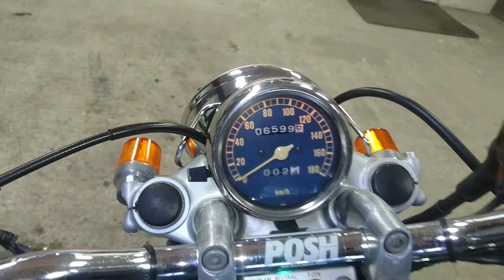Yamaha Virago 400 1992г. арт.8204 во Владивостоке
Номер рамы: 2NT-058204 Есть в аукционной статистике.